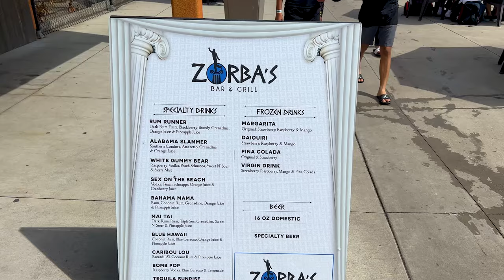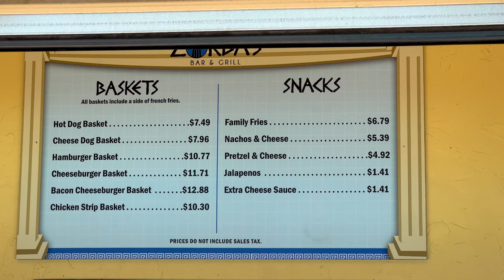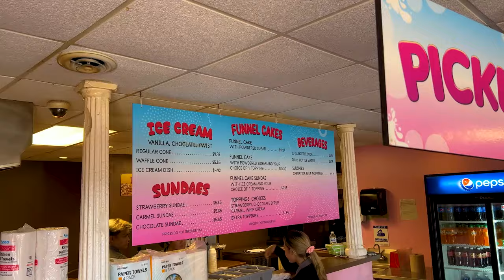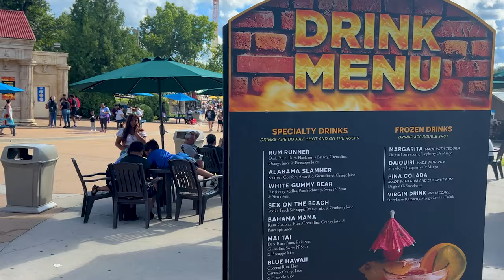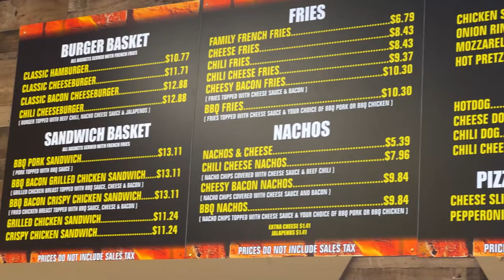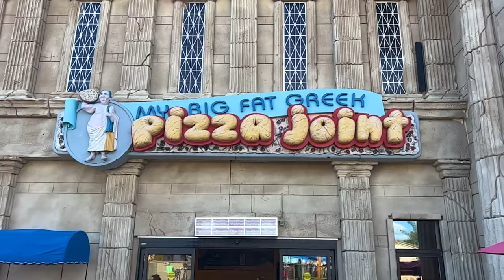Mt Olympus Water & Theme Park, Wisconsin Dells Premier Attraction | Full Tour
Check out the entirely of the Mount Olympus Resort. Including both the indoor & outdoor water park, theme park, go karts, shopping and hotel Rome.

0:00 Intro
0:26 Indoor Waterpark
1:32 Outdoor Waterpark
7:02 Theme Park
17:55 Shopping
18:59 Hotel Info/Final Thoughts

Please Note: Ride requirements are subject to change without notice. Please check the park's official website for up to date information.